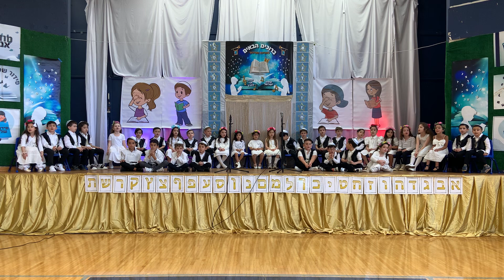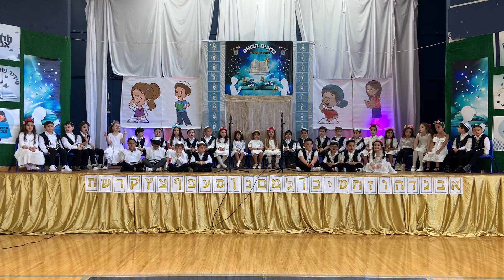MBYA Kindergarten Siddur Play 2024